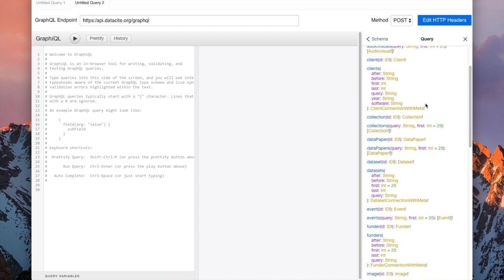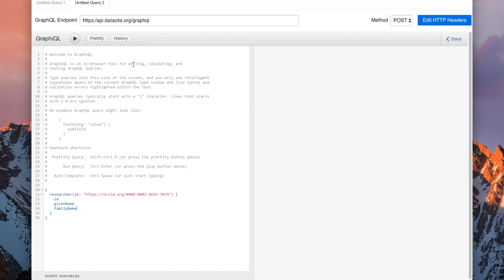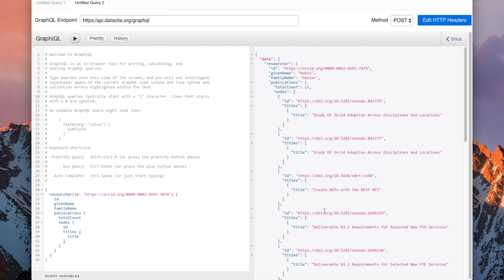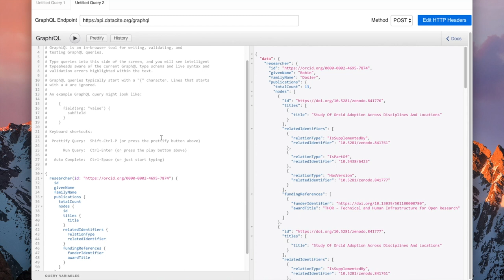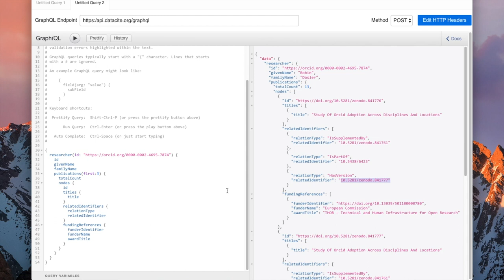Introduction to the DataCite GraphQL API (pre-release version)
On May 16, 2019, DataCite launched a pre-release version of it's new GraphQL API. In this screencast DataCite Technical Director Martin Fenner gives an introduction to GraphQL in general and the DataCite implementation in particular.